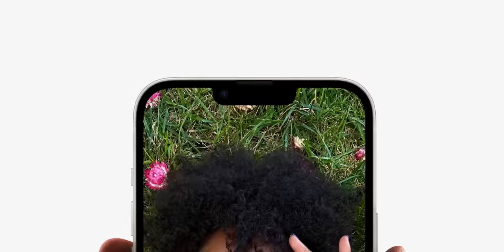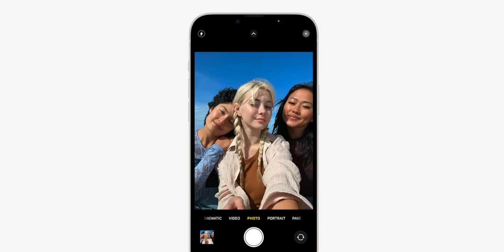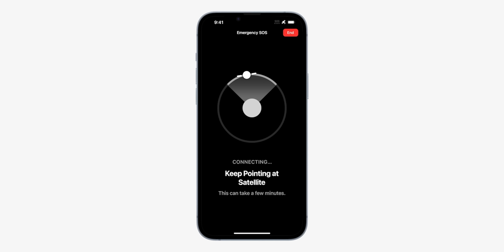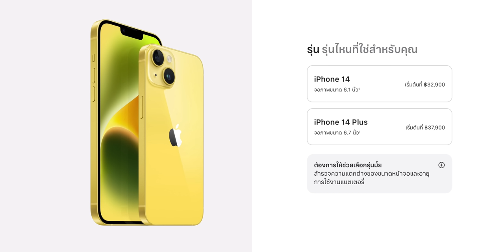iMoD มาแล้ว! iPhone 14, iPhone 14 Plus สีเหลืองใหม่ เหมาะกับใคร ทำไมน่าซื้อ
🟡 เปิดตัวแล้ว! iPhone 14 และ iPhone 14 Plus สีเหลือง มาชมสรุปราคาและวันจัดจำหน่ายในคลิปนี้ ใครอยากเปลี่ยนมาใช้ iPhone 14 สีเหลือง มีการเปรียบเทียบให้ชมด้วย มาชมกัน

00:00 - iPhone 14, iPhone 14 Plus สีเหลือง
00:47 - iPhone สีเหลืองและสีใหม่รุ่นก่อนหน้า
01:48 - เปรียบเทียบสเปก iPhone 14 vs. iPhone 11
06:47 - ราคาและวันจำหน่าย iPhone 14, iPhone 14 Plus สีเหลือง
07:26 - ทิ้งท้าย

iPhone 14 มีกี่รุ่น เลือกรุ่นไหนดี รุ่นไหนเหมาะกับใครบ้าง?

ทดสอบ iPhone 14, iPhone 14 Pro ชาร์จเร็วสูงสุดกี่วัตต์

แกะกล่อง iPhone 14 และ iPhone 14 Pro Max พรีวิวภาพและคลิปตัวอย่าง ก่อนชมรีวิวเต็ม

รีวิว iPhone 14 Plus จอใหญ่แต่เบา พร้อมเปรียบเทียบ iPhone 14 Pro Max และ 13 Pro Max